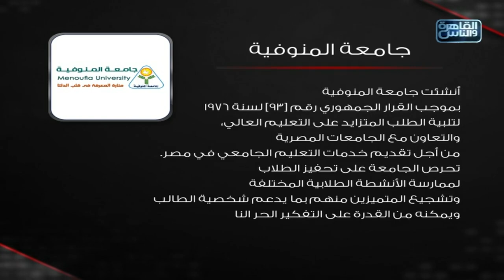تعالوا نتعرف على عباقرة جامعة المنوفية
11765 | أفقي(H) | معامل الخطأ 5/6 | معدل الترميز 27500